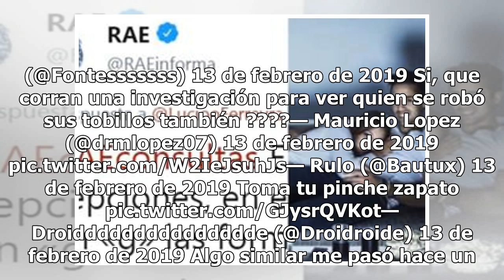Carmen Salinas compra dos zapatos izquierdos y desata burlas en redes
Carmen salinas usó el poder de las redes sociales para darle solución a su problema; resulta que la ex diputada compró un par de zapatos izquierdos por accidente y en lugar de recibir ayuda simplemente desató una ola de burlas en redes. De acuerdo con e-consulta, Carmelita Salinas publicó en Twitter...